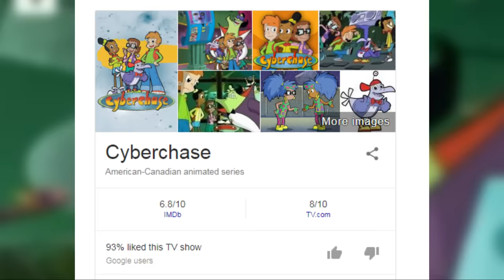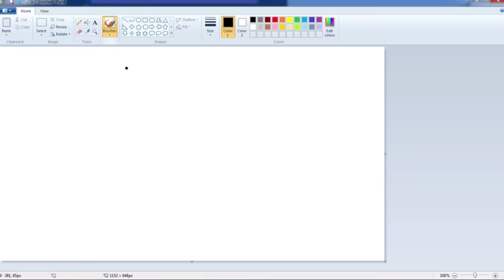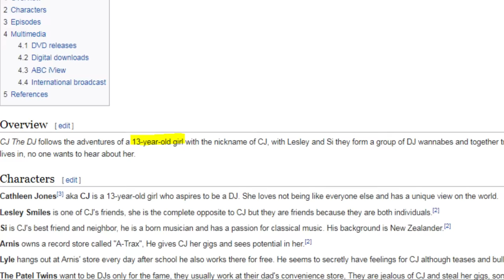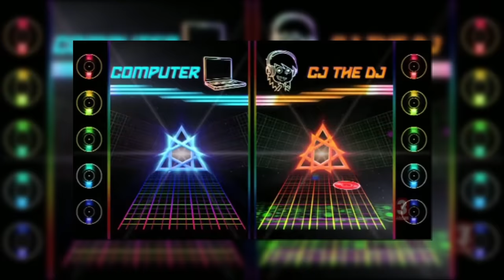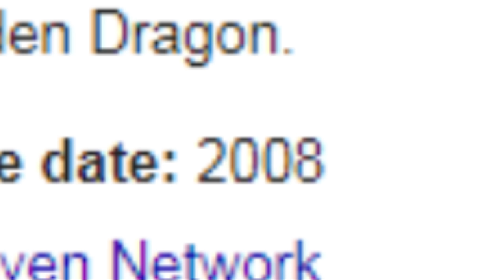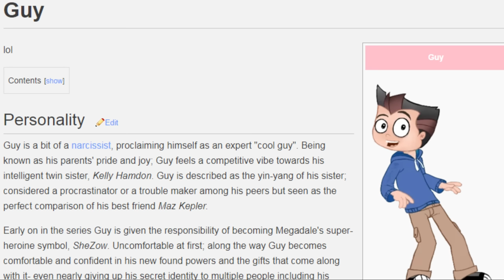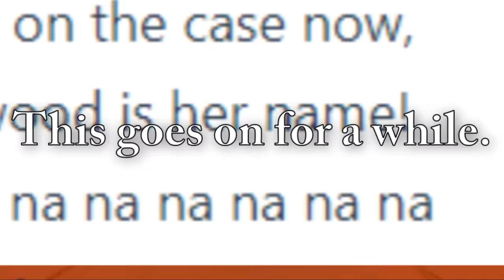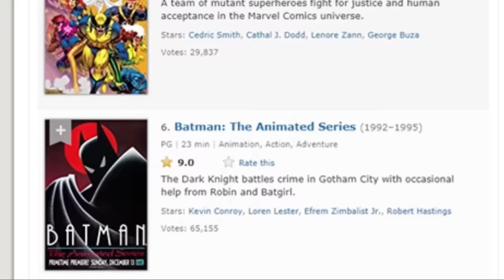WEIRD AUSTRALIAN CARTOONS!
I take a look at some awesome Australian cartoons I grew up watching when I was a kid! That is, if I can find any "awesome" ones...